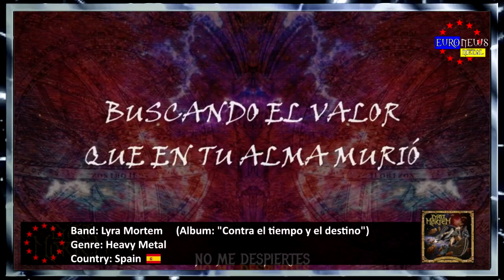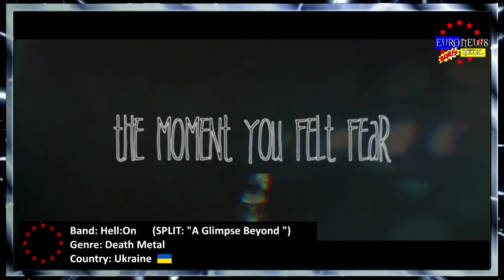BEST EUROPEAN METAL BANDS #139 ✪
↓↓↓ BEST EUROPEAN METAL BANDS #139 ↓↓↓ (Album Releases September Pt.2, 2019)

[Presenter & Editor: Vegazza Valentine]
[Voice-Over: Lotus van den Wijngaard]
♫[Intro/Ending song: LENORE S. FINGERS - Victoria]♫